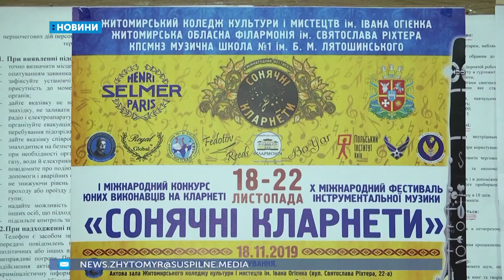19.11.2019. Новини. 08:00